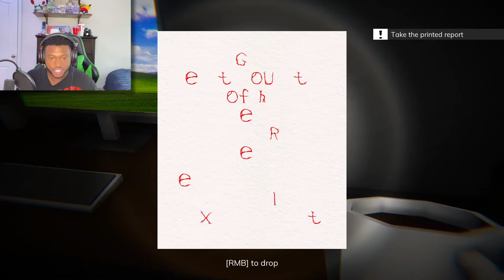YOU WILL NEVER WORK AGAIN... | The Last Shift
You should watch me play the last shift... This is the scariest video on YouTube...